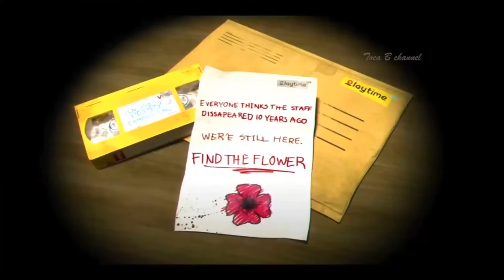Experiments of the mad professor. HOW TO MAKE THE REAL HAGGIE WAGGIE in Toca Boca? 🙀 | Toca Life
Experiments of the mad professor. HOW TO MAKE THE REAL HAGGIE WAGGIE in Toca Boca? 🙀 | Toca Life Story | All secrets Toca Boca

We make a room for Huggy Wuggy, but also do not forget to invite him to his own house-warming!